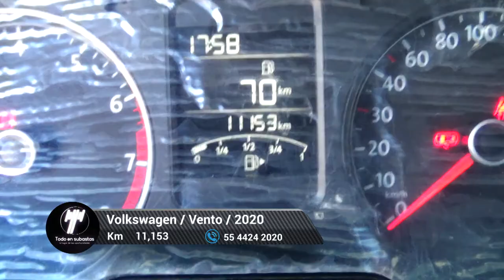Volkswagen / Vento / 2020 - 6758